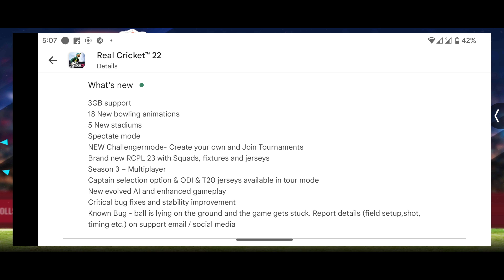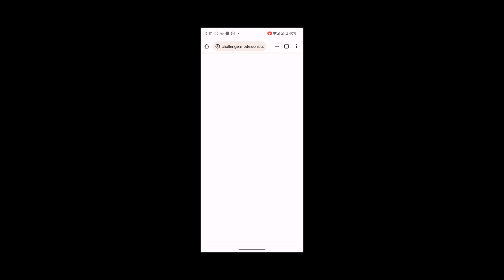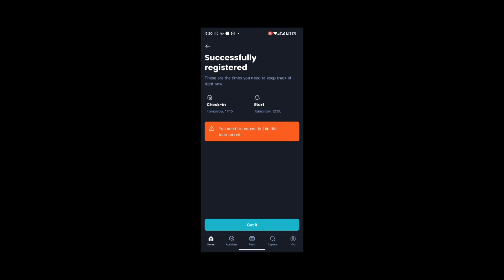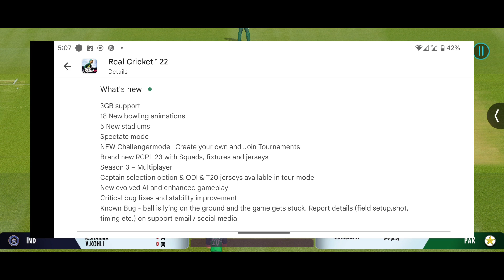RC22 V 1.0 Update Full Review RC22 New Update Today | Real Cricket 22 Mega Update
About This Video: This is video is From Real Cricket 22 Game. This video talks about Real Cricket 22 update. Thank you so much...

Gadgets I Used for Live Streaming/Video Creation:
Live Streaming Tab
Network Cable
Type C Extension

Preset Code:
Defensive Batsman Shot Map Preset Code:
1bb7da0a-f81f-4b94-acdb-110b0902f29e

Radical Batsman Shot Map Preset Code:
188236c0-4a74-45bc-bed9-95f7fbd57acb

Brute Batsman Shot Map Preset Code:
0cada576-63a2-417d-ab72-2e664c46f6b4

Balanced Batsman Shot Map Preset Code:
ce4eedda-cfd7-433f-af86-a5a7cfe90e3b

Play Yorker in Real Cricket 22
Yorker in Rc22
Tutorial RC22
rC22 gameplay
Real cricket 22 Gameplay
Straight Shot is Rc22
Straight Shot in Real Cricket 22
RC22 Batting Tips
RC22 Batting Tricks
rc22 update
rc 22 update news
real cricket 22 new update gameplay
rc 22 update today
rc 22
rc22 mega update
real cricket 22 new mega update
real cricket 22 new update today
real cricket 22 new update features
rc20 update
cricket 22
real cricket
real cricket 22 big update
real cricket 22 ota update

Video Credit:  @Real Cricket how to play ipl in real cricket 22 how to play ipl in real cricket 22 rc22 mod apk download
how to unlock rcpl auction in real cricket 20
how to unlock rcpl auction in real cricket 22
how to download real cricket 22 in pc
real cricket 22 unlimited coins and tickets